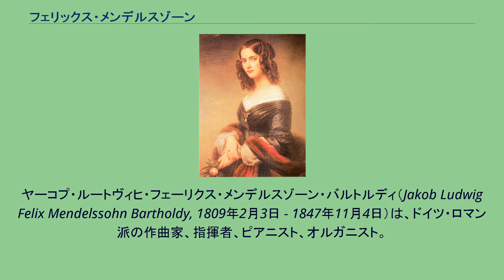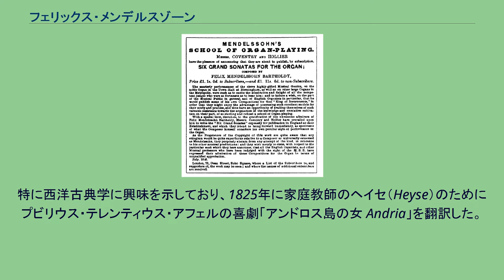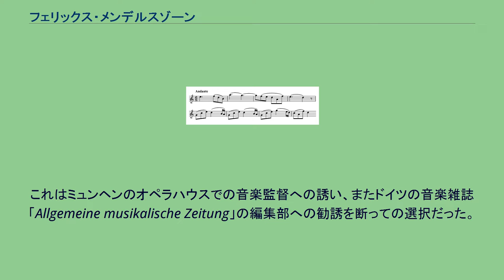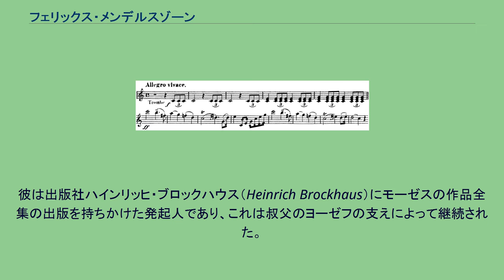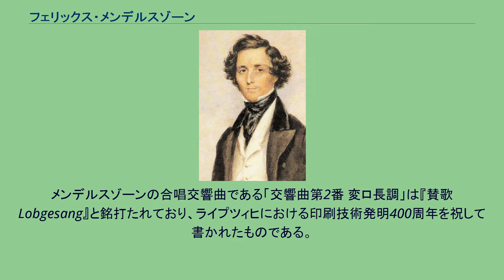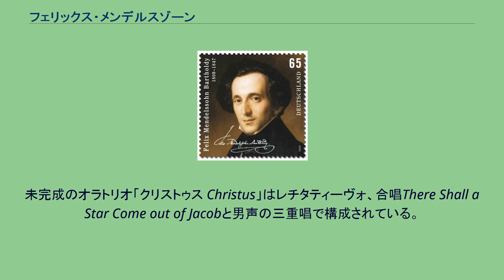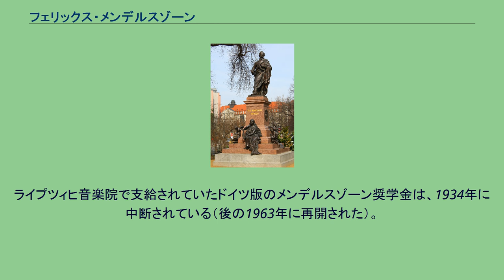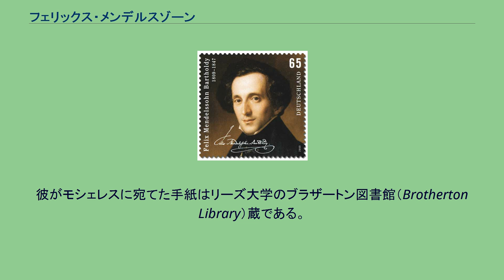フェリックス・メンデルスゾーン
ヤーコプ・ルートヴィヒ・フェーリクス・メンデルスゾーン・バルトルディ（Jakob Ludwig Felix Mendelssohn Bartholdy, 1809年2月3日 - 1847年11月4日）は、ドイツ・ロマン派の作曲家、指揮者、ピアニスト、オルガニスト。
哲学者モーゼスを祖父、銀行家のアブラハムを父親に、作曲家ファニーを姉として生まれたメンデルスゾーンは、神童として幼少期から優れた音楽の才能を示した。
作曲家としては「ヴァイオリン協奏曲」『夏の夜の夢』『フィンガルの洞窟』「無言歌集」など今日でも広く知られる数々の作品を生み出し、またバッハの音楽の復興、ライプツィヒ音楽院の設立によって19世紀の音楽界へ大きな影響を与えた。
ユダヤ人の家系であったメンデルスゾーン家は謂れなき迫害を受けることが多く、それはキリスト教への改宗後もほとんど変わらなかった。
そのような状況にも関わらずフェリックスの業績・影響力は強く、終生ドイツ音楽界の重鎮として君臨した。
死後は再び反ユダヤ主義のあおりを受けて彼の音楽への貢献は過小評価されてきたが、今日では再評価の機運も高まりを見せている。
12歳のメンデルスゾーン 1821年 カール・ヨーゼフ・ベガス作 1809年2月3日、ドイツ北西部に位置する工業都市・ハンブルクにて、富裕な銀行家アブラハム・メンデルスゾーンとレア・ザロモンの息子として生まれた。
彼が生まれたのと同じ家で、後に「ヴァイオリン協奏曲」の献呈を受け、初演者となるフェルディナンド・ダヴィッドが生を受けている。
祖父モーゼス・メンデルスゾーンは、カントにも影響を残した有名なユダヤ人哲学者であった。
母のレアはイツィッヒ家の出身で、兄弟にはヤコブ・ザロモンがいた。
フェリックスは4人兄弟の2番目で、姉のファニーも有名なピアニストであり、女性作曲家の先駆者でもあった。
彼女は迫害を矢面に受けて気難しくなっていく弟フェリックスの何よりの心の友、良き理解者、良き導き手だった。
後に結婚が決まってからもその日記は夫となるべき人よりも弟フェリックスの為に多くのページが使われていたらしい。
妹のレベッカは数学者のペーター・グスタフ・ディリクレと結婚した。
弟のパウルはビジネスを学び、一家の銀行の子会社である銀行を率いる商才を発揮した。
1811年、一家はアブラハムの銀行がナポレオンの大陸封鎖令を破ろうとしたことに対する報復を恐れてハンブルクを離れ、ベルリンへ移った。
両親は4人の子どもたち、ファニー、フェリックス、パウル、レベッカに最高の教育を受けさせたいと強く希望していた。
当初、アブラハムはファニーの方がフェリックスよりも音楽的才能に恵まれていると考えていた。
しかし、当時はアブラハムもフェリックスも、女性が音楽のキャリアを積むことは望ましくないと考えており、ファニーは活動を続けたもののアマチュア止まりとなった。
またアブラハムは、フェリックスに関しても音楽の道に進ませることに乗り気ではなかったが、音楽に本気で身を捧げるという情熱がはっきりするとそれを認めた。
フェリックスの育った環境は知的なものだった。
両親がベルリンにある自宅のサロンに画家、音楽家、科学者などを頻繁に招いていたからである。
その中にはヴィルヘルムとアレクサンダー・フォン・フンボルトの兄弟、後にレベッカと結婚するディリクレなどがいた。
サラ・ローゼンバーグ（Sarah Rothenburg）はその家庭の様子を「ヨーロッパが彼らの居間にやってくる」と記している。
バルトルディの名について 元はフェリックスの母方のおじであるヤーコプ・ザロモン・バルトルディが、ルイーゼン広場にあった同名の土地を相続し、そのまま姓として「バルトルディ」を名乗ったのが始まりとされている。
アブラハムはユダヤの伝統に反して、フェリックスに割礼を受けさせないと決めた。
フェリックスの家族は、アブラハムの代でプロテスタントのルーテル派に改宗していたのである。
フェリックスらの姉弟は当初宗教色のない教育を施され、1816年にフェリックスが7歳の時にルーテル教会で洗礼を受けた。
この時、フェリックスにはさらにヤーコプ・ルートヴィヒをいう名前が与えられた。
アブラハム...